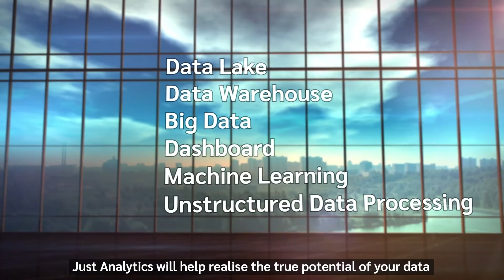What is a Data Culture? | Our Approach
Văn hoá dữ liệu là gì?

Văn hóa dữ liệu (Data Culture) là một chủ đề đang được rất nhiều doanh nghiệp và tổ chức quan tâm hiện nay. Just Analytics bật mí 3 điểm quan trọng để xây dựng văn hoá dữ liệu cho doanh nghiệp trong video này.

Đây là video chúng tôi ra mắt trong series DataCulture. Hãy theo dõi Just Analytics để đón xem những video tiếp theo nhé!

What is a Data Culture?

What does it mean when we encourage organisations to adopt a data-driven approach? Just Analytics breaks down the 3 tenets of a data culture here.